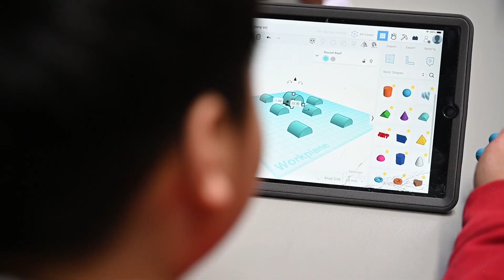Winter Break Camp_Session 2 (Arctic Adventure)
Immerse yourself in the magical moments of our Arctic Adventure Winter Camp! ❄️🌟 From engaging STEAM activities to contagious laughter, our camp was a canvas painted with learning and joy. Take a peek into our Winter Camp snapshots to revisit the enchantment!